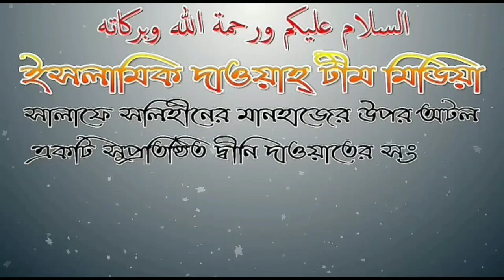চন্দ্র /সূর্য গ্রহণে আমাদের করনীয় আলোচনায় শায়েখ আব্দুল গাফ্ফার মাদানী